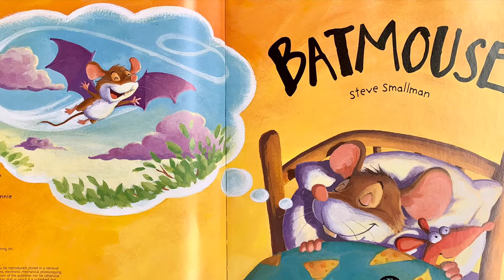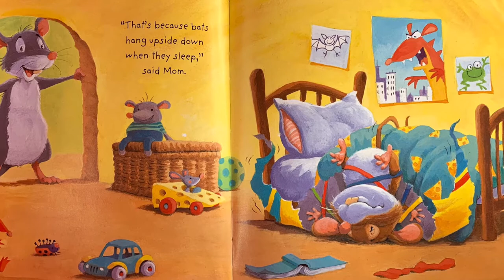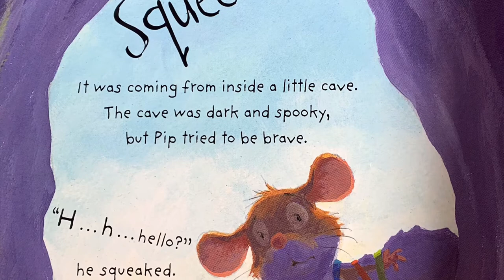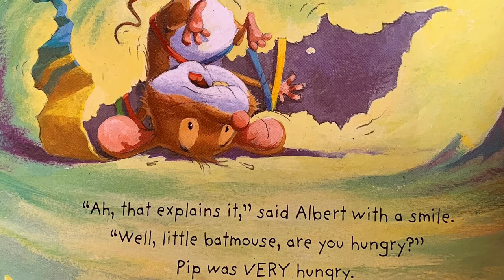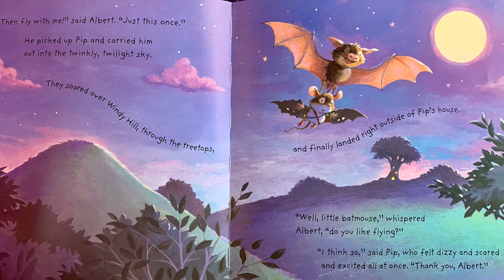Read Aloud - Batmouse